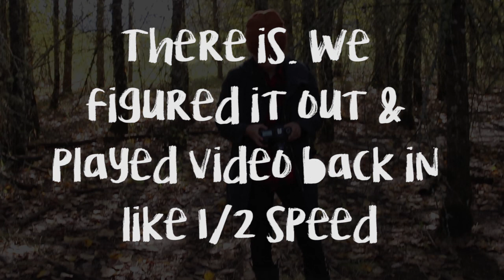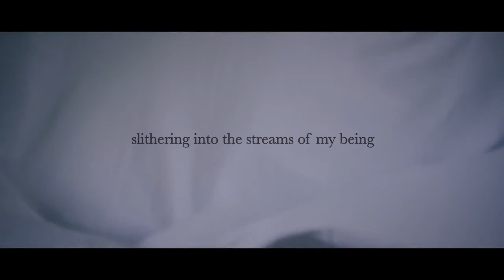Smoke Grenades for Videography | Behind the Scenes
A vlog of the behind the scenes of Val's new video.

Actual smoke grenade stuff starts about 7:09..

WHAT I FILM WITH:

Canon 6d
Canon g5x
50mm 1.4 & 24-70mm 2.8